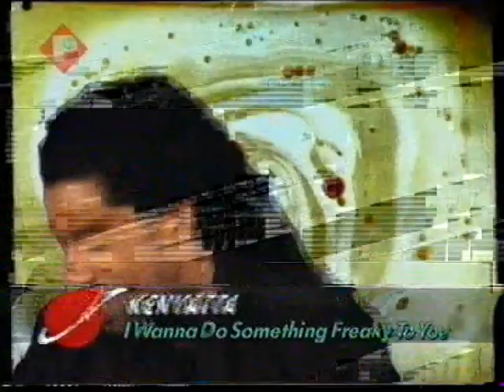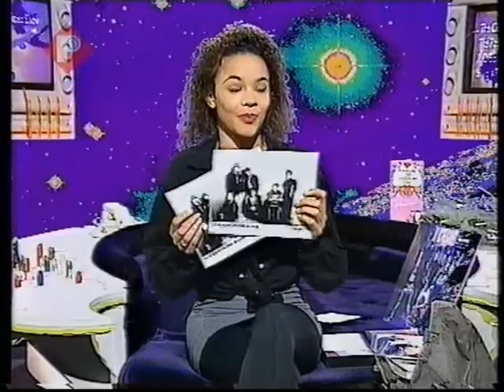Carmen Ejogo Video Show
From BSB's The Power Station, shown approx March 1991